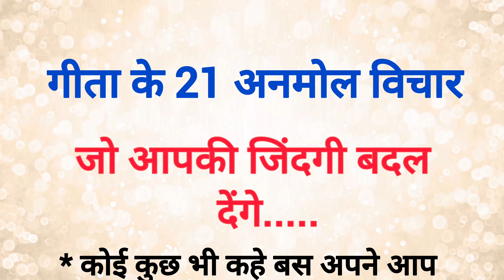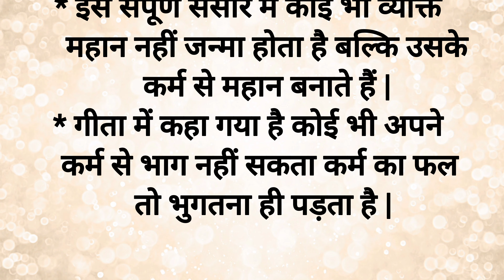गीता के 21 अनमोल विचार जो आपकी जिंदगी बदल देंगे | गीता ज्ञान | कृष्णा वाणी | भागवत गीता | Best Lines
Hindi Quotes
Motivational Video
Vastu Gyaan
Astrology
Lessonable Thoughts